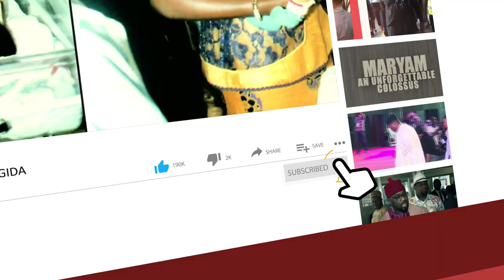APC Ward Congress Fails To Hold In Akwa Ibom As Youths Shutdown Secretariat